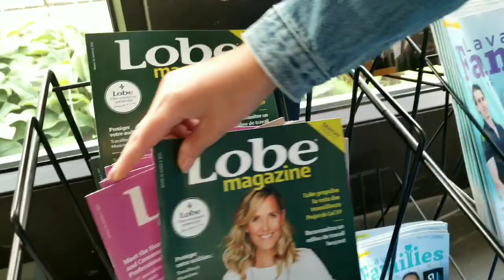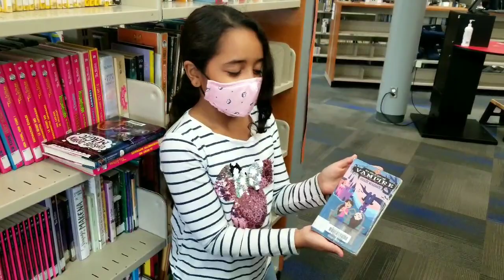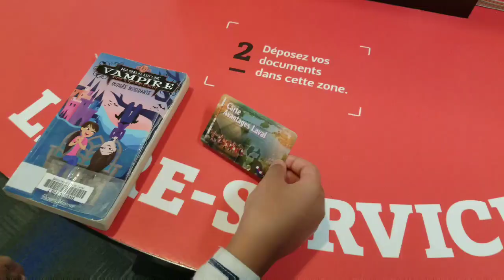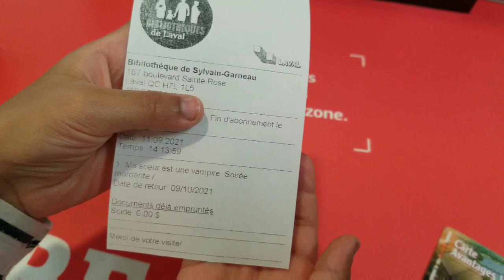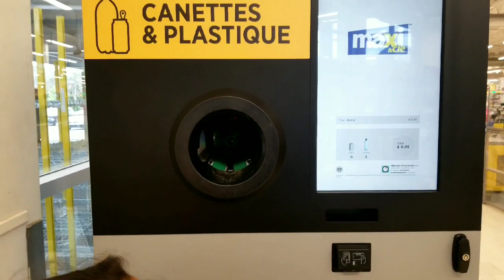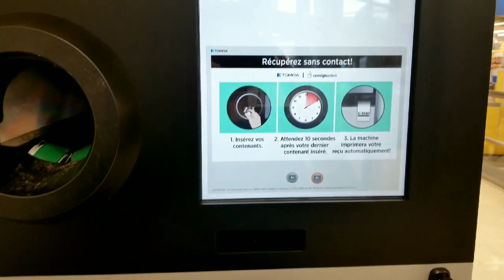اجيو تعرفوا على المعيشة بمونتريال وارخص المنتجات ب Maxi